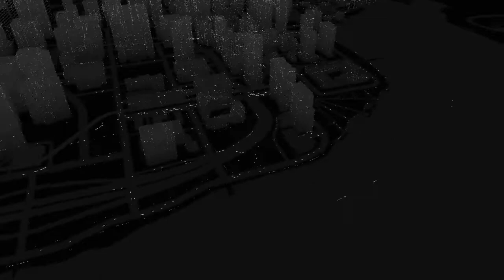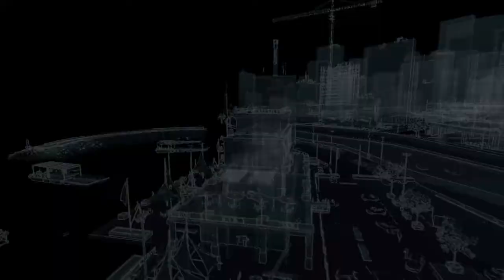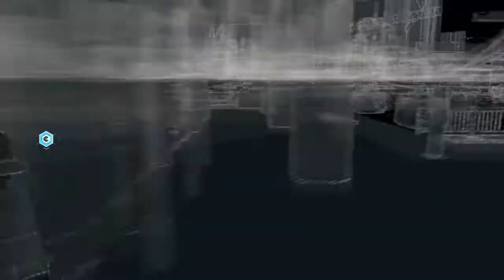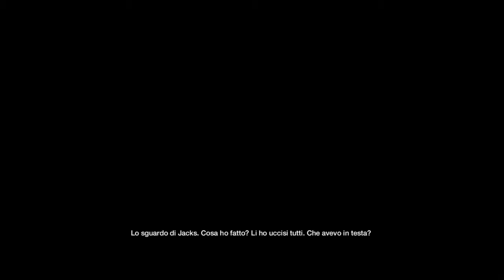Watch Dogs Gameplay ITA #26